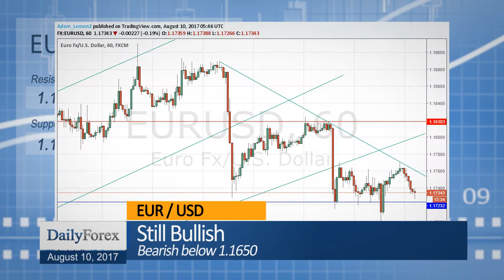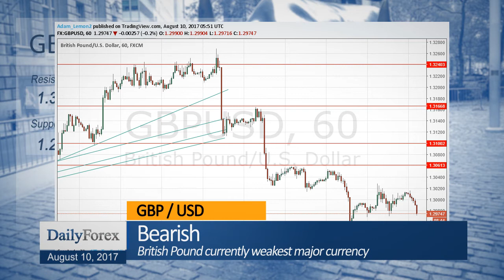Daily Market Roundup (August 10, 2017) - By DailyForex